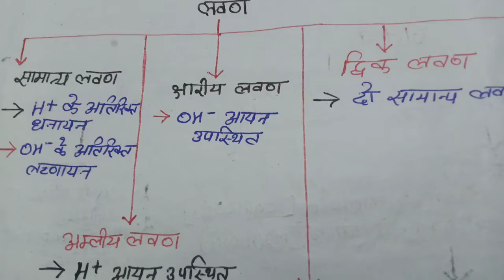UP Polytechnic Entrance Exam 2021 Chemistry important question // पालिटेक्निक लवणों को कैसे पहचानें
UP polytechnic 2020, UP polytechnic 2020 solutions, polytechnic exam 2020 paper, polytechnic entrance exam 2020 Question paper, polytechnic kaise pas kare , UP polytechnic exam paper download, UP polytechnic entrance exam questions paper 12 September 2020

UP polytechnic previous year chemistry question
UP polytechnic 2020
UP polytechnic important question 2020
UP polytechnic entrance exam 2020 model pepper
UP polytechnic 2020 important question
UP polytechnic chemistry important question 2020
polytechnic chemistry important question
UP polytechnic entrance exam questions 2020
up polytechnic exam question paper
polytechnic
chemistry
polytechnic exam 2020 model pepper
polytechnic entrance exam preparation 2020
polytechnic entrance exam question 2020
polytechnic chemistry important question 2020
polytechnic physics important question 2020
Uttarakhand Polytechnic entrance exam preparation 2020
delhi Polytechnic entrance exam preparation 2020
Chattisgarh POLYTECHNIC entrance exam preparation 2020

polytechnic eligibility 2020
Government polytechnic college admission 2021
polytechnic online

polytechnic CET
polytechnic syllabus
polytechnic exam result
polytechnic form
polytechnic online exam
polytechnic online restoration
polytechnic government
Government polytechnic 2021
exam polytechnic
results polytechnic
polytechnic exam viral video
polytechnic exam viral question
polytechnic entrance exam viral question
polytechnic entrance exam viral peper
polytechnic entrance exam viral peper in English
polytechnic entrance exam viral peper in Hindi
UP polytechnic exam question
bihar polytechnic // Jharkhand polytechnic//delhi Polytechnic
shiv Kumar Yadav,shiv Dp learning, UP Polytechnic
UP polytechnic exam date 2021
polytechnic ki classes 2021
polytechnic best Couching 2021
polytechnic best channel 2021
iert entrance exam 2021